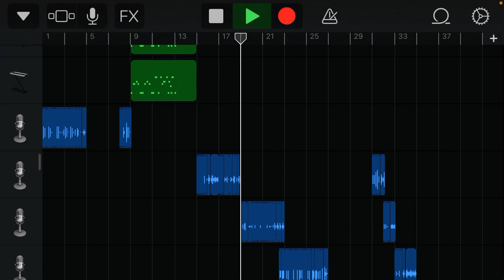これどう思う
完全版(映像)は多分正月に出す(と思う

無断での使用または転載は断じて禁止しております。